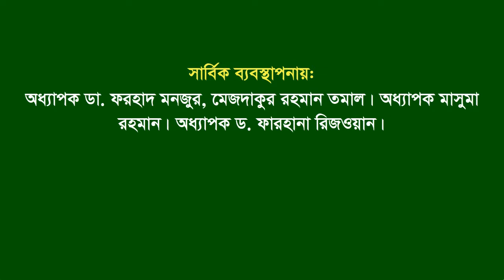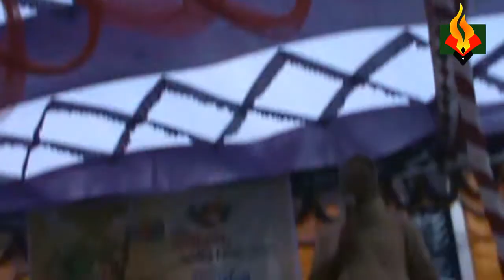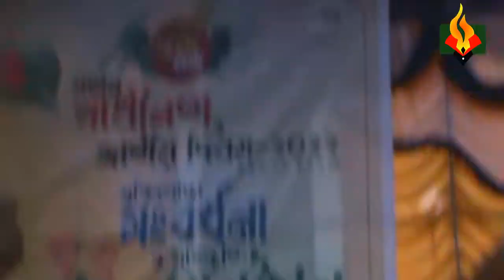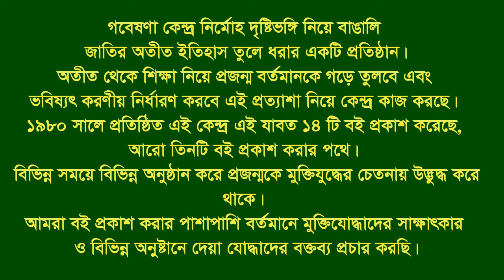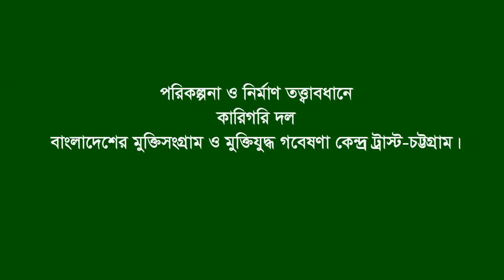Independence Day Ceremony * 26 March 2022, Rashidpur, Kotwali, Mymensingh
58, Chatteshwari Road, Chawkbazar, Chattogram, Bangladesh